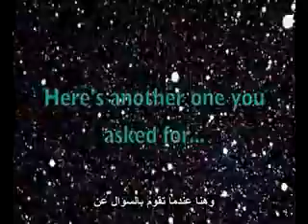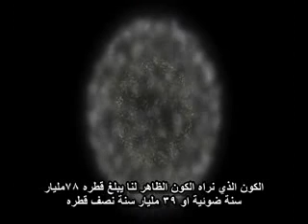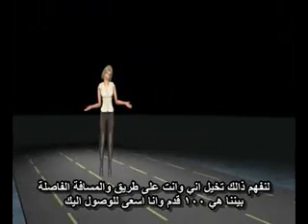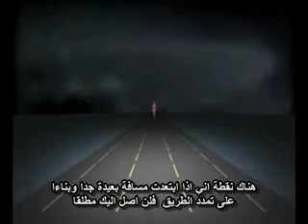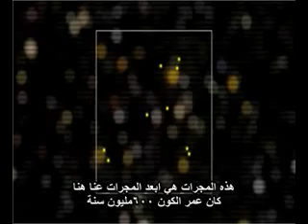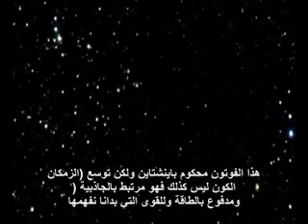ماهو حجم الكون الذي نعيش فيه ؟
توضيح مبسط لحجم الكون والاجابة على بعض التسؤلات التي قد تخطر بذهنك مشاهدة ممتعة ومفيدة